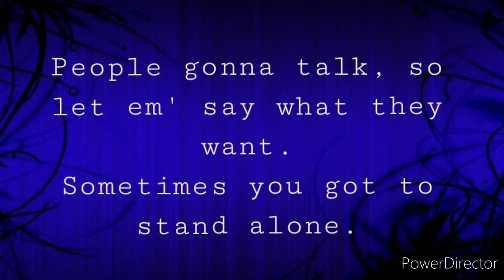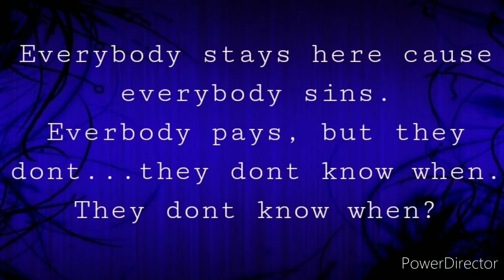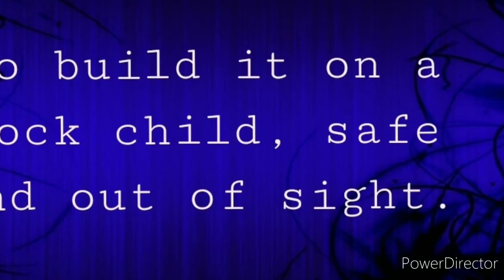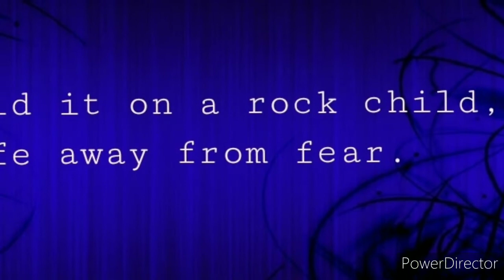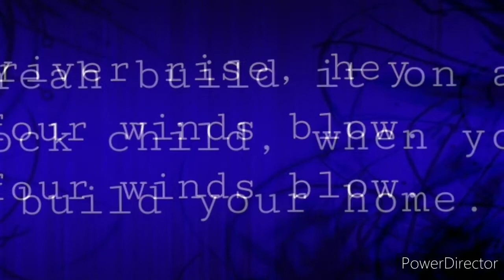"Build it on a rock" lyric video by Blue Contagion